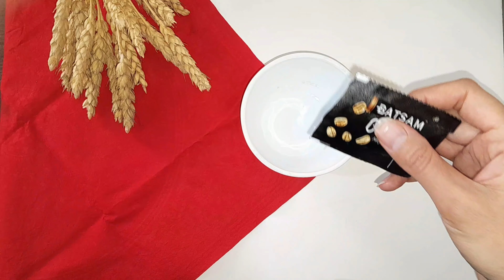Face mask cream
Hello friends, I am here with a new tutorial
Today's lesson, a face cream mask works great for dark circles under the eyes and facial clarity and skin rejuvenation
Use this mask after washing your face and use it once a week.
Apply this mask on your face and wash after 20 minutes and be sure to use a moisturizing cream.

Diy Lipstick and cream, skin care products are made from organic and skin-friendly ingredients It provides pure and natural handicrafts for learning.👇

Diy
Diy lipstick & cream
Skin care
Organic
Anti wrinkle
Mask
Homemade
brightening
hairmask
mascara
scrub
rejuvenatingmask
 How to make a rejuvenating mask